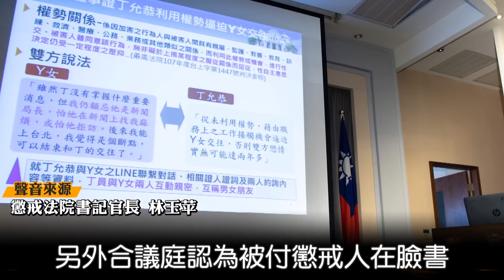丁允恭辦公桌嘿咻女記者 法院重批他「放蕩輕率」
總統府前發言人丁允恭任職高雄市新聞局長期間，與電視台記者Ｙ女在辦公桌性交，分手後又騷擾對方，監察院年初以11比0通過彈劾，移送懲戒法院。懲戒法院今判撤職，並停止任用兩年，可上訴。